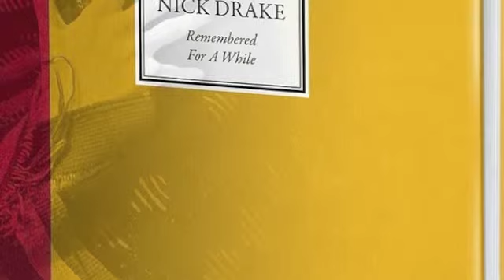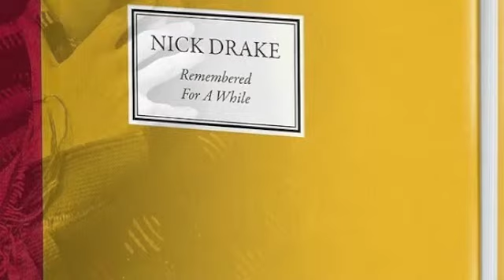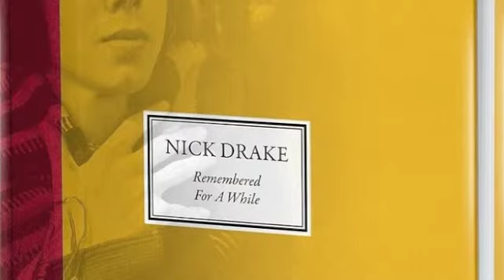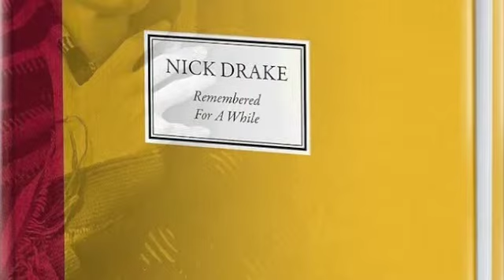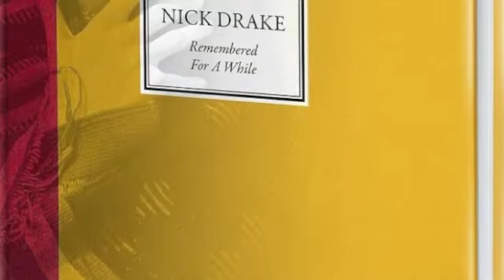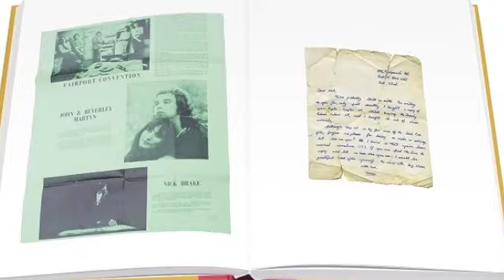Nick Drake Remembered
An interview with the owner of Nick Drake's estate, Cally Calloman